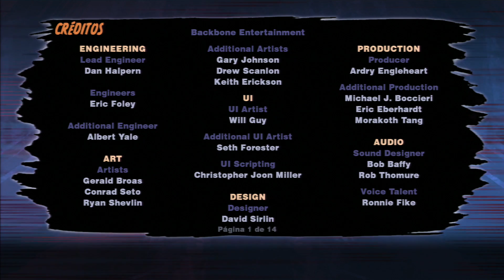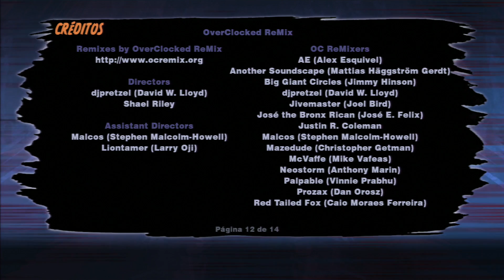Super Street Fighter II Turbo HD Remix PS3 Ken Historia